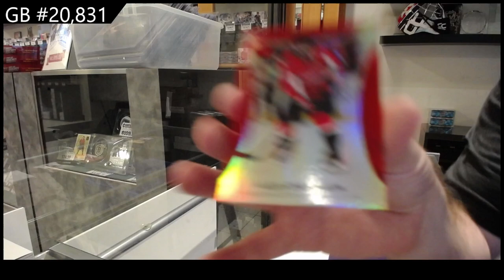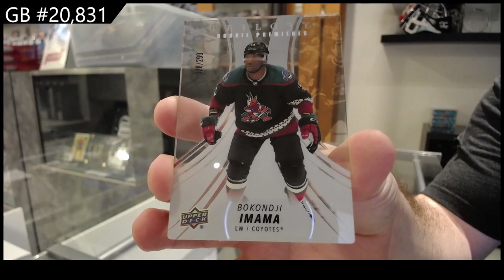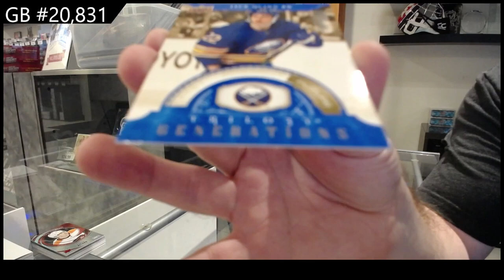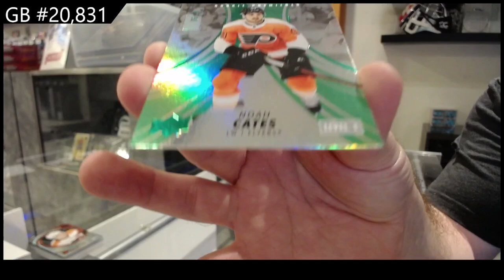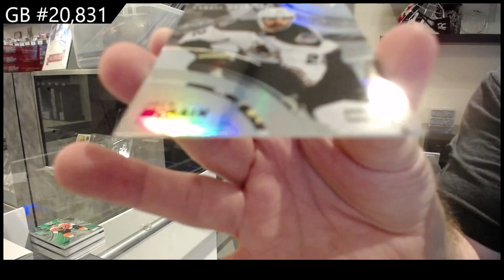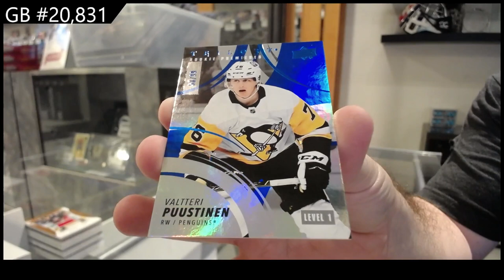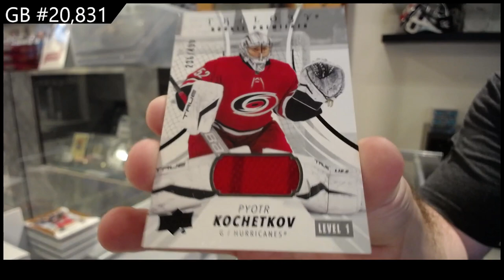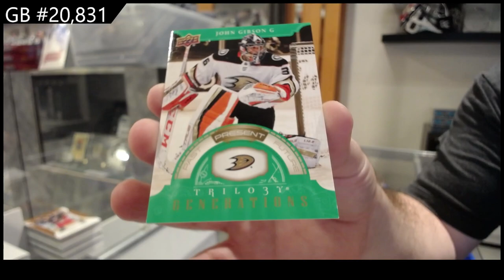2022-23 Upper Deck Trilogy Hockey 4 Box Break - CNC GB #20,831